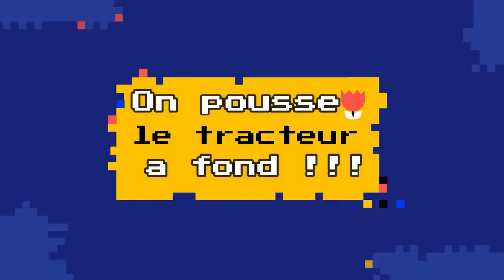Je pousse la bête de course un peu trop -- the vadrouilleurs for reveur --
Jerem a réussi à réparer le tracteur, je n'en doutais pas une seule seconde !!!
Vous allez voir qu'on a eu de la visite !!!

Pour nos pieces detachées de poids lourd nous commandons souvent sur